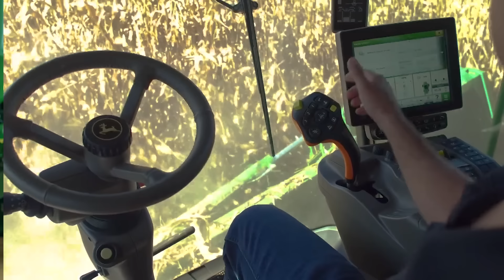O produtor brasileiro está mais jovem e investe em tecnologia - Programa #86 - Agro Em Foco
Segundo a pesquisa realizada por Fabiane Astolpho, especialista em inteligência de mercado e inovação no agronegócio, a faixa etária dos agricultores brasileiros está diminuindo, enquanto o grau de escolaridade e o uso de tecnologia no campo vem aumentando.

Segundo a professora, o algodão é a cultura com o produtor mais jovem no Brasil. No Centro-Oeste, cerca de 40% dos cotonicultores têm menos de 35 anos. As inovações tecnológicas de cultivo, gestão e maquinário são os motivadores para manter as novas gerações trabalhando nas propriedades familiares.

O incentivo aos estudos e uma maior autonomia dos jovens colaboram positivamente para a sucessão familiar. Na Fazenda Água Branca, em Porto Nacional/TO, por exemplo, os filhos se profissionalizaram e hoje são sócios dos pais no cultivo de grãos e na criação de gado. Esse novo perfil de agricultores encontra nas máquinas John Deere o que há de mais moderno em tecnologia. Assista e descubra todos os detalhes desse estudo.